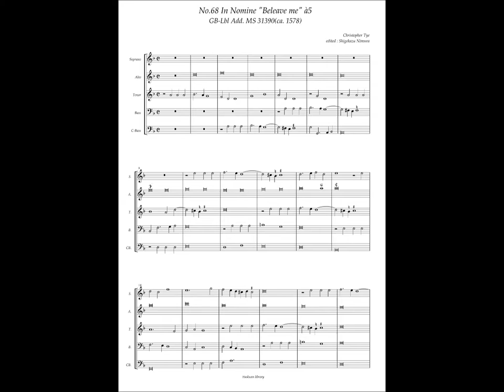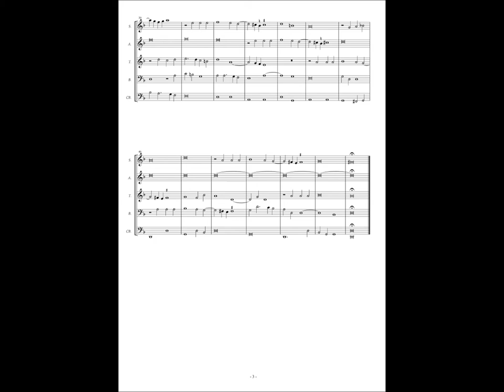GB-Lbl Add. MS 31390, No.68, Christopher Tye, In Nomine "Beleave me" à5